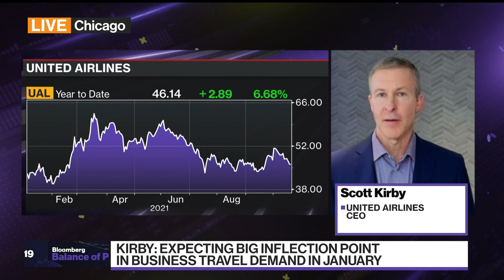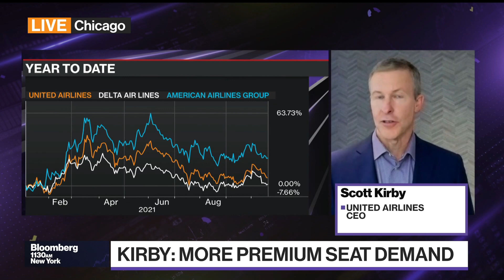United Air CEO Says Higher Fuel Prices Will Show Up in Fares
United Airlines CEO Scott Kirby expects an "inflection point" in business travel in January and sees a "really strong" holiday season ahead. He speaks with Bloomberg's David Westin on "Balance of Power." (Source: Bloomberg)